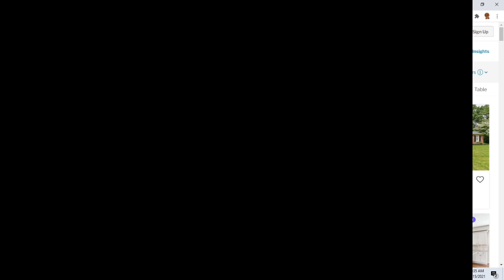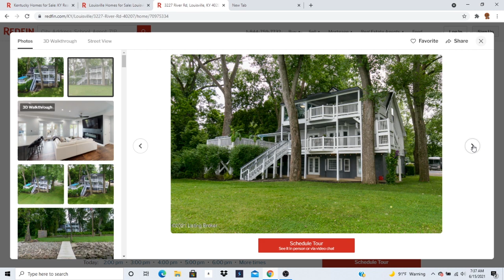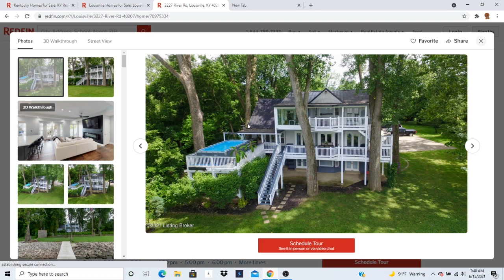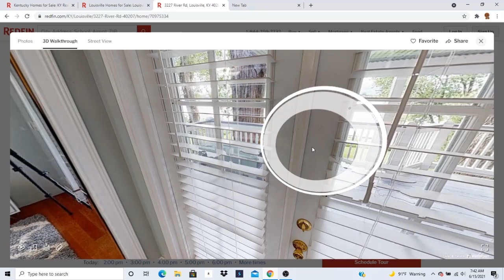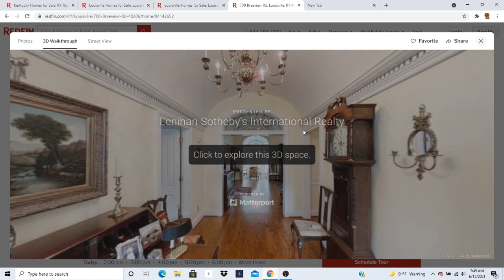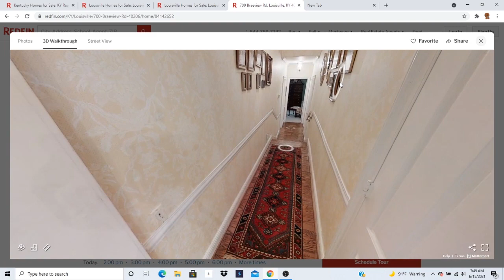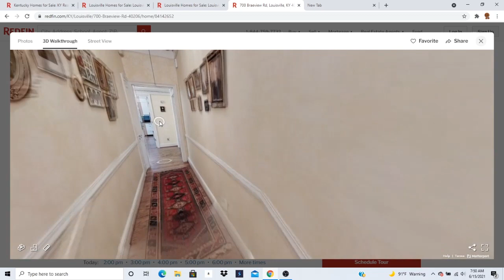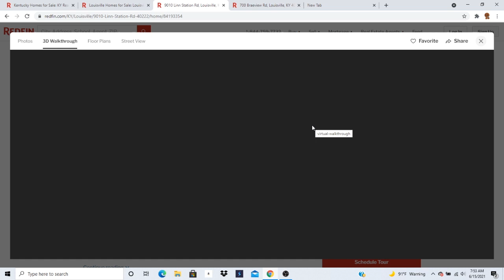ASMR GUM CHEWING AND LOOKING AT REAL ESTATE PART 39 ( Louisville , Kentucky ) | ASMR TY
Hi guys in this ASMR video I look at real estate in Louisville , Kentucky! Enjoy!